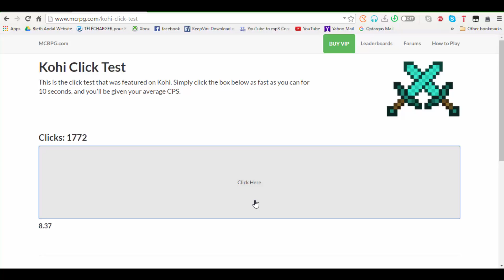THOSE CLICKS THO